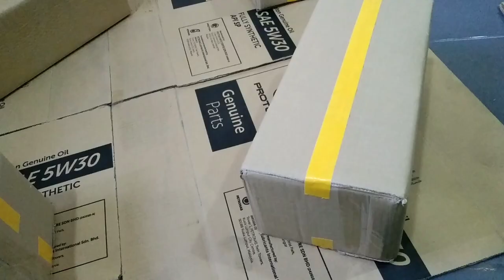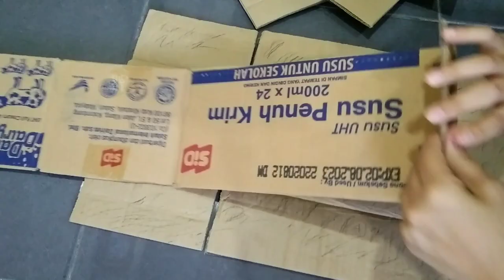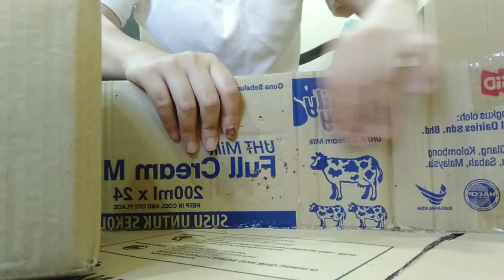DIY FIREPLACE FOR CHRISTMAS | FROM CARDBOARD @ BOXES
Christmas is just around the corner so let's get creative. My Christmas project for this year is to build my very own fireplace again.
It is a DIY Fireplace made out of cardboard @ boxes.

In this video I'm going to show you how I build it from scratch till the end.  And it take me around 5 days to completly finish the project.

I hope you enjoy the video and Merry Christmas ❤️

Music 🎶